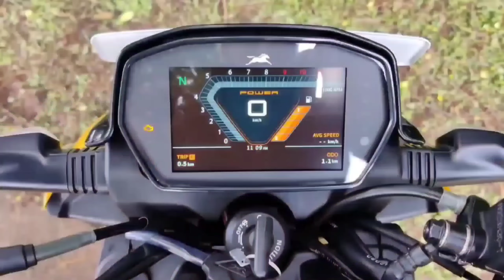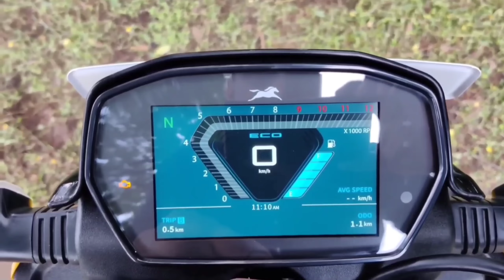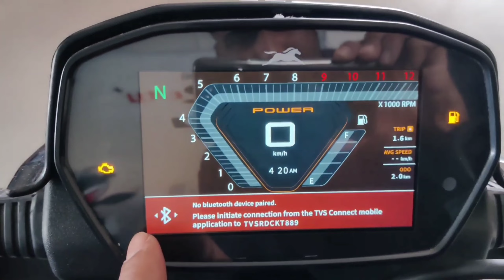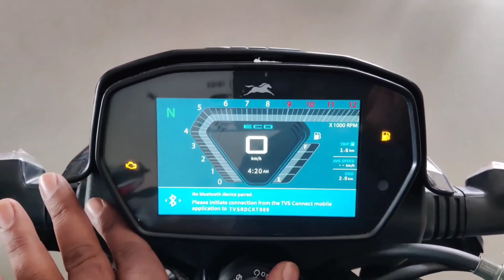Finally Good News for TVS Raider 125 Lovers 💥 Raider 125 New model 2023 With ABS ✅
Second channel -  @rideryogendrasingh

2023 TVS Raider 125  first ride review,
TVS Raider 125 highway ride review,
TVS Raider 125 on road  price,
TVS Raider 125 highway performance test,
TVS Raider 125  VS honda sp125 drag,
2022 TVS Raider 125 first ride review,
Raider 125 long ride Review,
Tvs raider125 से long राइड की video,
raider 125 mileage test, raider 125 tft version, raider 125 abs model, raider 125 special edition,